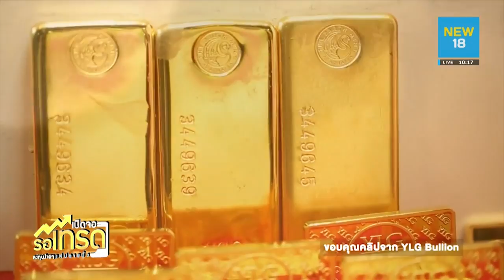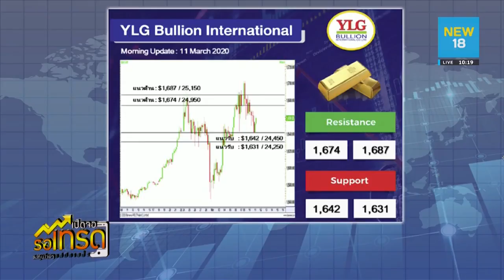รายการ เปิดจอรอเทรด by YLG 11-03-63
Phone in คุณ เบญจมา มาอินทร์ ผู้อำนวยการฝ่ายวิเคราะห์